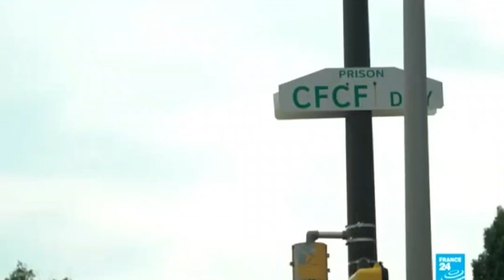WHEN FEDS BOMBED BLACK CHILDREN: OPERATION MOVE 1985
Another reason I don't stand for a so-called national anthem the 1985 massacre of six children who died during Operation move when the federal government dropped a bomb on their home. THIS IS AMERICA

IT WASN'T THAT LONG AGO